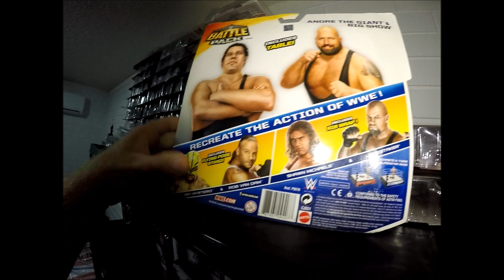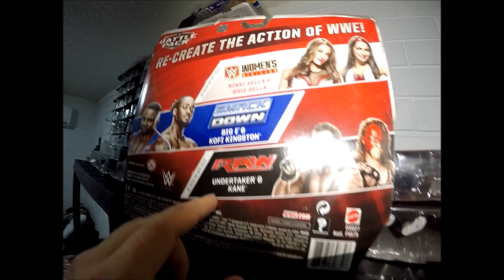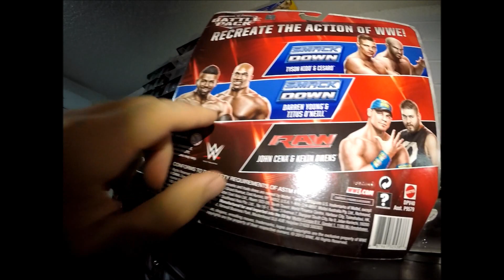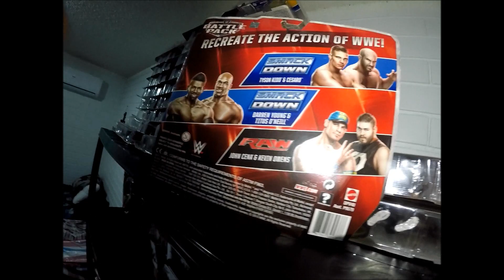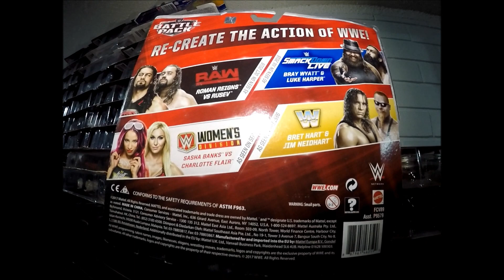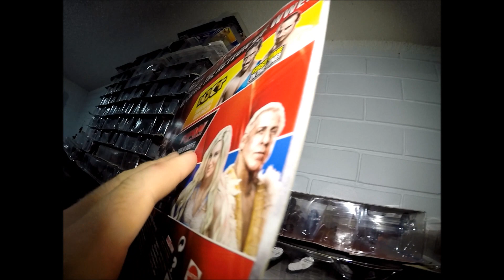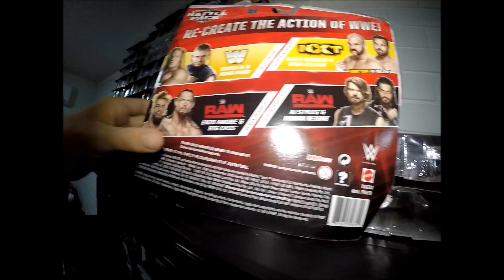jakim stuyts wwe action figure collection unbaging14